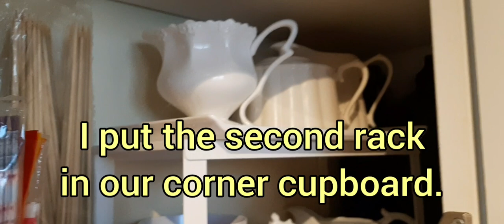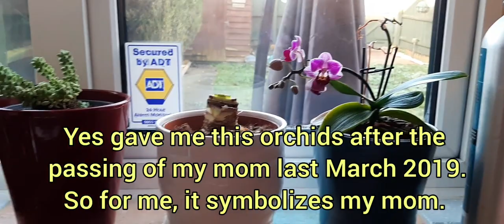WHAT WE GOT FROM IKEA ( JANUARY 2020 ) || Ikea Haul @jaynjoy vlog 77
In this video I'm going to share with you what we bought from IKEA.

We have a party coming up so we went to IKEA to buy some extra  chairs which we saw on line. We really enjoyed having a look around so we ended up buying some other stuff for decorating the house.